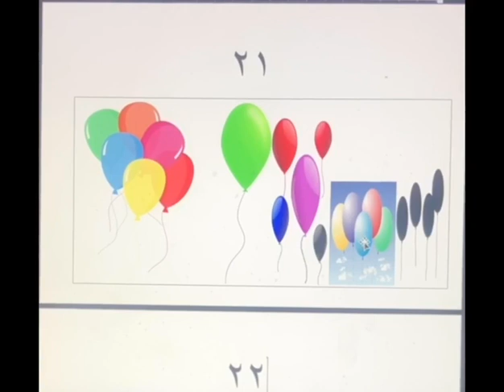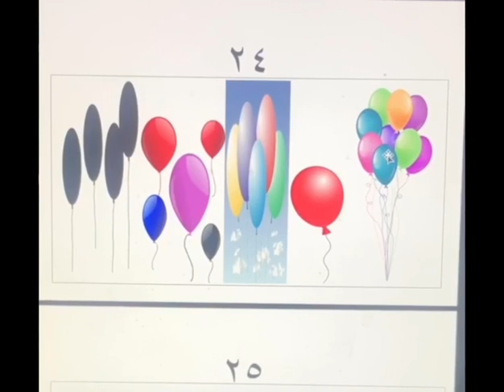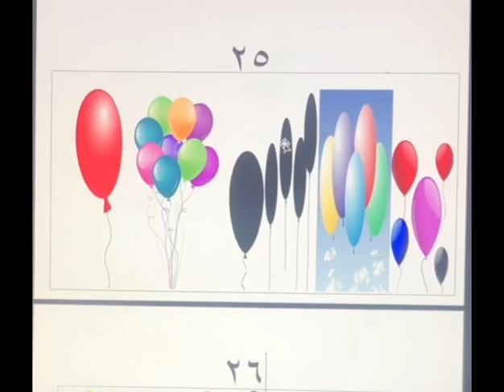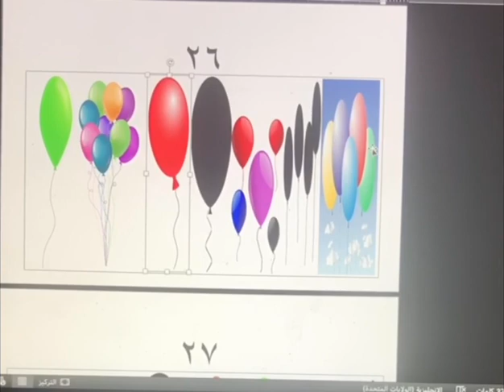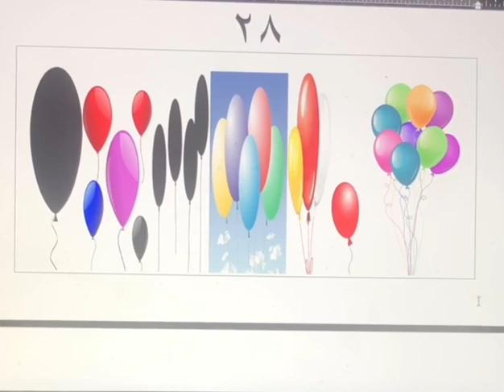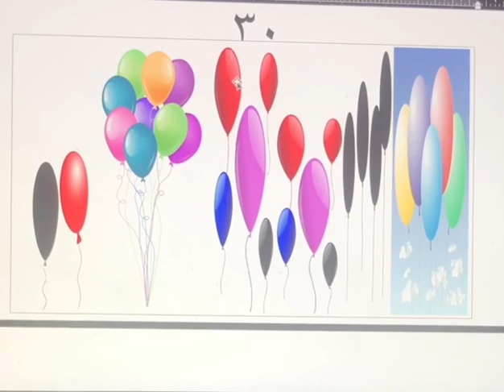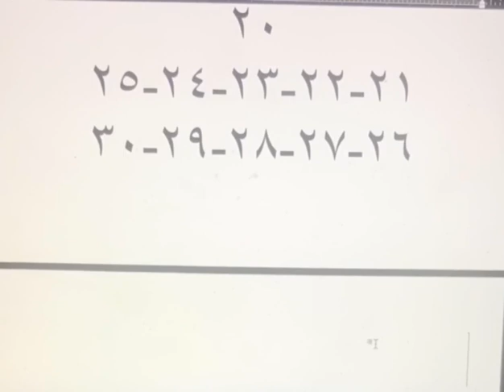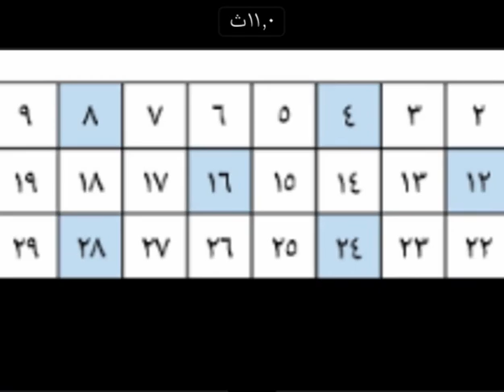الدرس الـ ١٢ الأعداد من ٢٠ الى ٣٠ 1